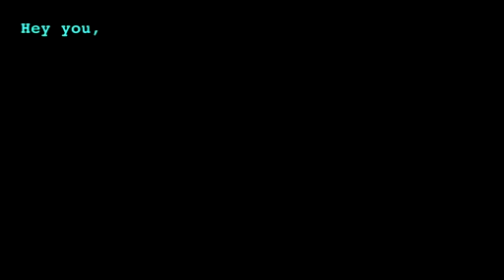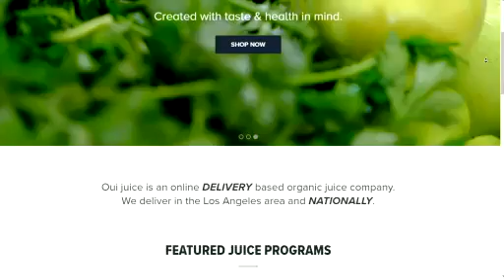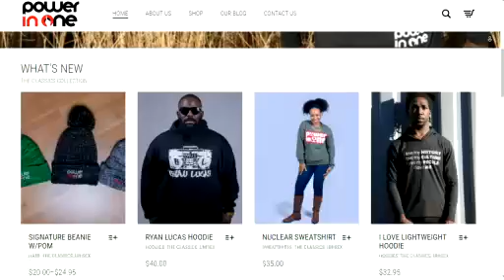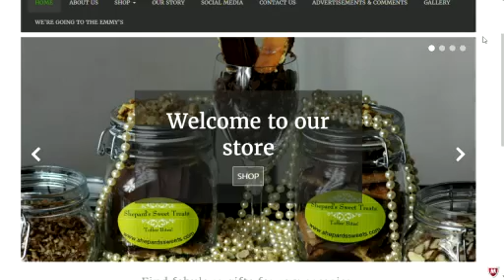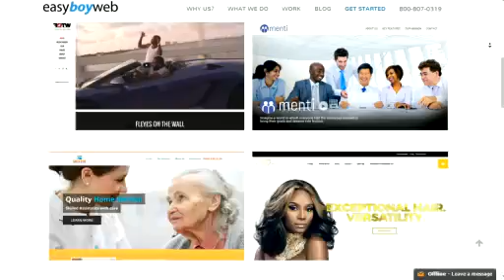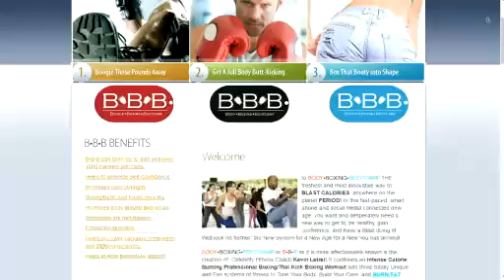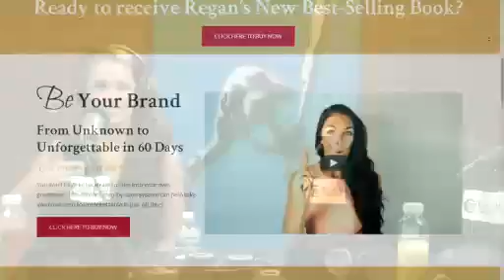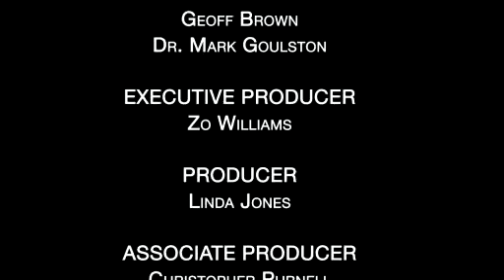Topic: The Enemy is You: "A riveting look into self sabotage/limiting & self destructive beliefs"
5-2-16 On The ZoWhat? Show

Exclusively on

 TradioV.com

Topic:

The Enemy is You:

"A riveting look into self sabotage/limiting & self destructive beliefs"

Are you a perpetually bitter, self-centered, self-absorbed, emotionally jaded person, who is constantly arguing, disagreeing and/or consistently cussing people out?

Does it seem that virtually everyone you know has the exact same complaint about you?

Do you find yourself giving explanations or getting into arguments whenever someone offers you their opinion or advice?

Do wonder why you just cant seem to find a common ground with others?

If this is you, or someone you know, you must tune into tomorrow's ZoWhat? Show! At 11amPST

Questions:

Name the top three most self sabotaging beliefs the black community uses when describing itself?

What 3 character flaws did you discover about yourself resulting from your latest break-up/divorce?

What are your top 5

Self sabotaging behaviors?

What are the three most common limiting believes that render aspiring entrepreneurs helpless?

Does the television/movie & entertainment industries promote limiting beliefs as a form of hypnotic control of the masses?

In what ways can religion nurture the development of an individual's negative/limiting beliefs?